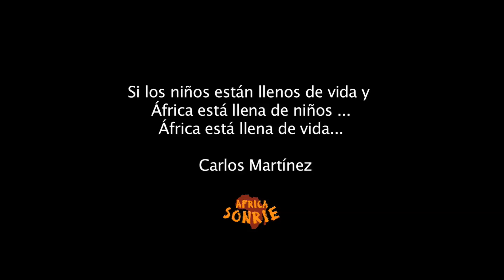Je pa de problème.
Este camión tardó 35 días en hacer 1000 km ... estos útimos, son los que vais a ver...venian de Togo con destino  a Safane - Burkina Faso, con el contenedor lleno de ayuda humanitaria ...